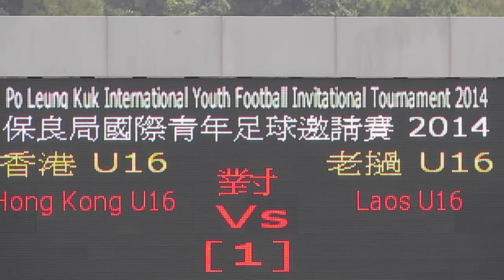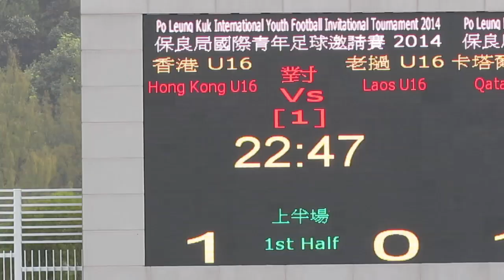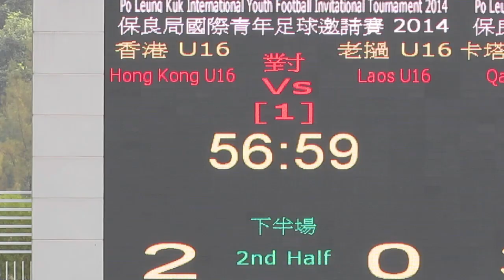香港vs 老撾(2014.2.7.保良局國際青年足球邀請賽~U16)精華